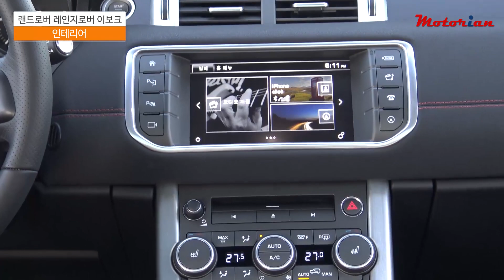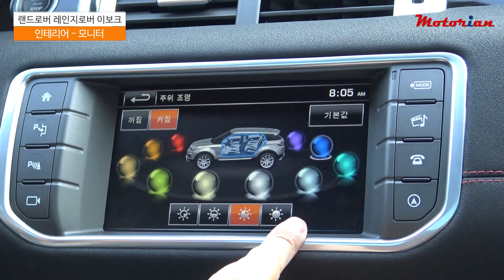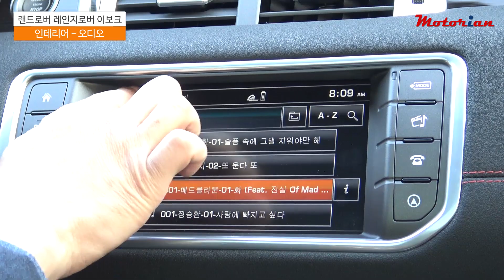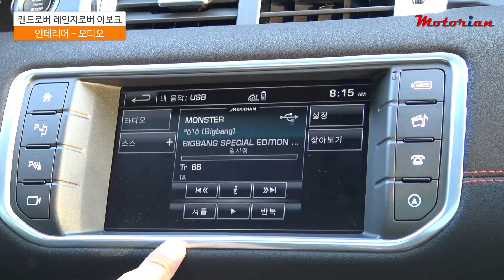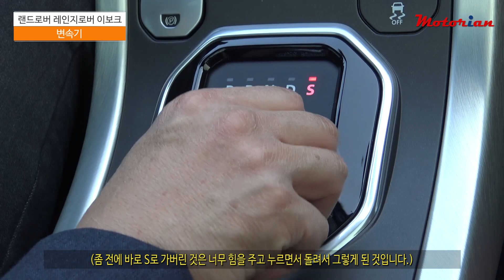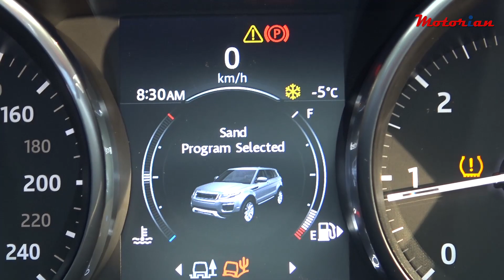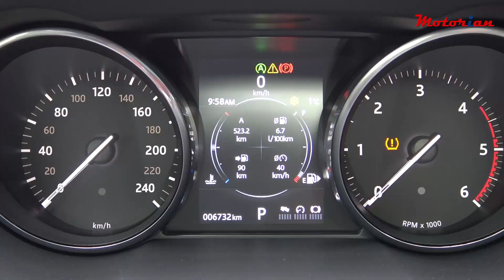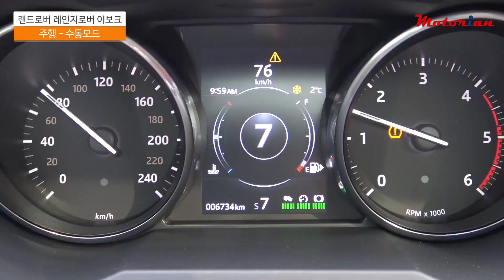뉴 레인지로버 이보크 2.0디젤 시승기, 랜드로버 가문의 귀하신 막내 도련님, Range Rover Evoque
페이스리프트된 레인지로버 이보크는 앞뒤 디자인이 아주 조금 바뀌고, 엔진은 배기량이 줄어든 인제니움 2.0으로 바뀌었습니다.
작고 예쁘고, 엄청 고급스러운 컴팩트 럭셔리 SUV의 진수. 그러다보니 가격도 엄청 비쌉니다. 이름에 '레인지로버'가 붙은 이유죠.
시승 : 모터리언 박기돈 편집장